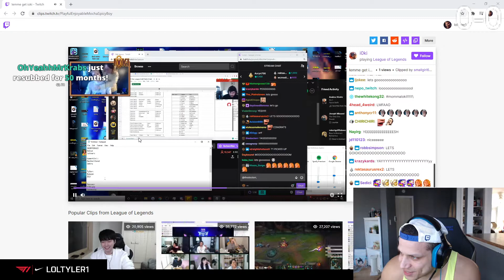Super wholesome moment on tts stream - (Loltyler1: League of legends)